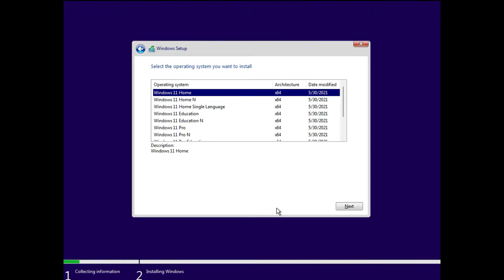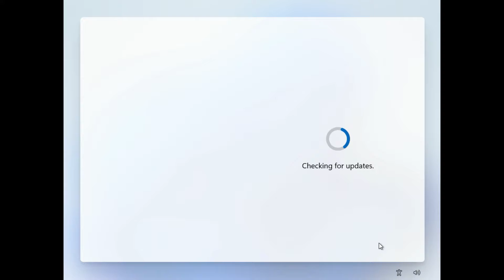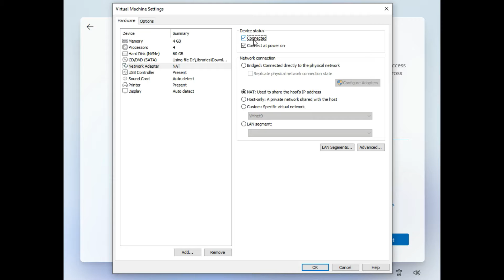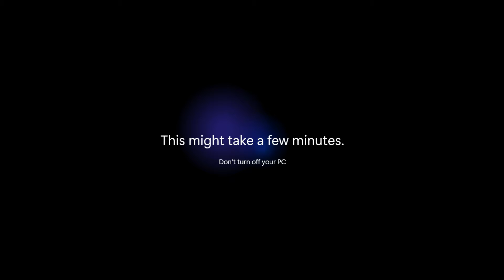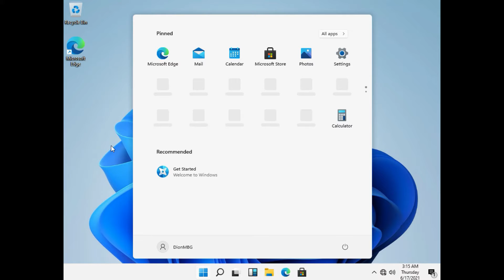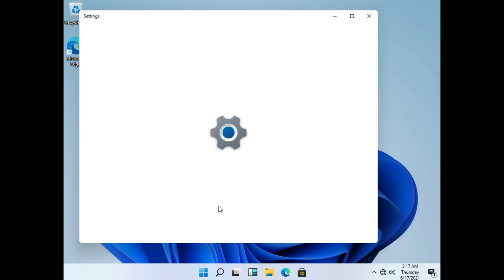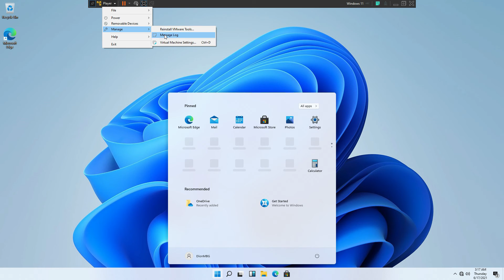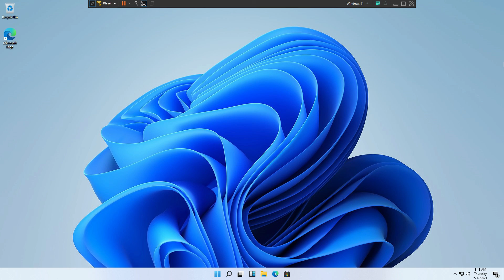Windows 11 Installation on a Virtual Machine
Reproduction of selected original works is strictly prohibited without permission.
Please ask the creator for details on reproduction on this video.